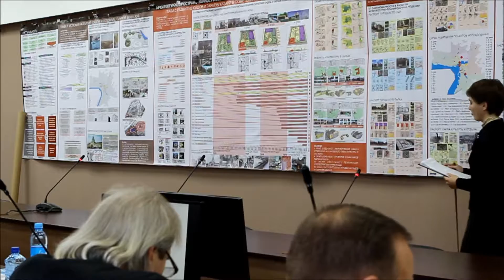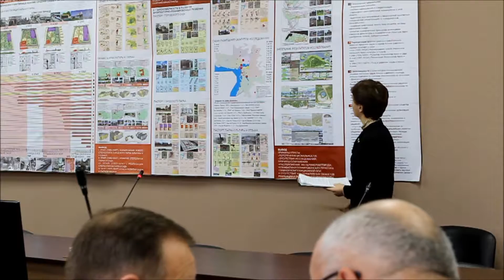Защита кандидатской диссертации Гришиной М.П. 28.10.2015